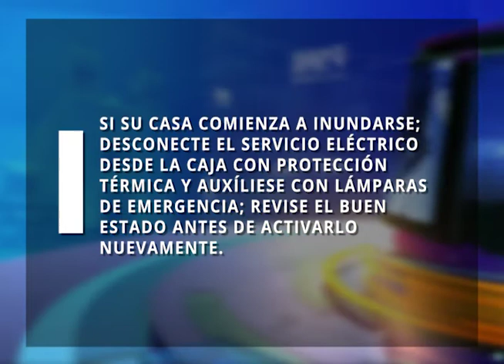Ante las constantes lluvias que estamos enfrentando, presentamos algunas recomendaciones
Ante las constantes lluvias que estamos enfrentando, tenemos que estar prevenidos ante cualquier emergencia que pueda registrarse y a continuación le presentamos algunas recomendaciones que debe tomar en cuenta.